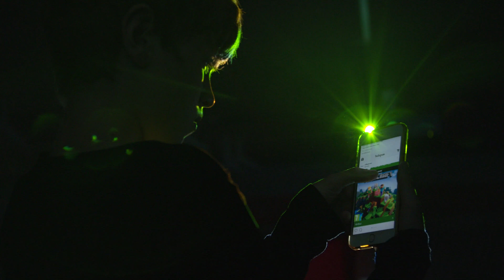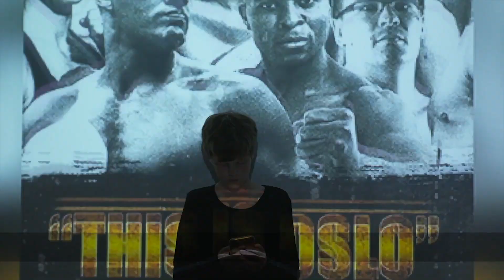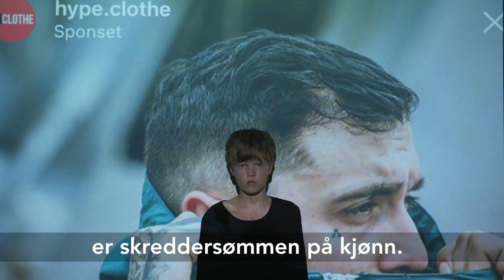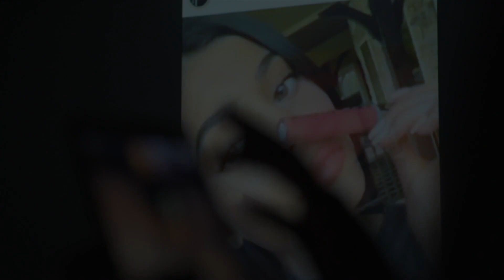Sosiale medier og markedsføring: kroppspress blant ungdom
Hva slags reklame får norske barn i sine mobiler? Hvordan påvirker denne reklamen ungdommens syn på kropp og kjønn? Noen av svarene får vi i et forskningsprosjekt der ungdommene selv er medforskere.